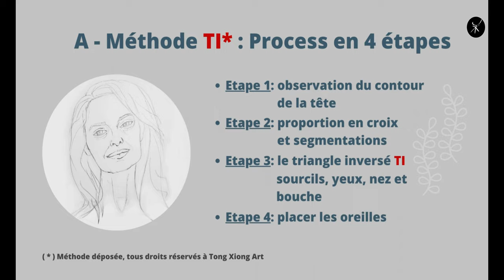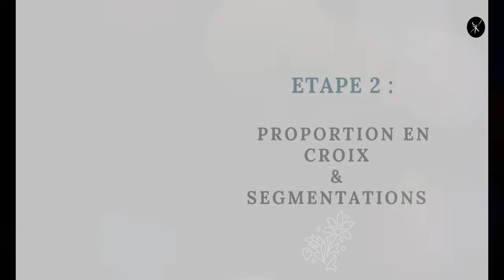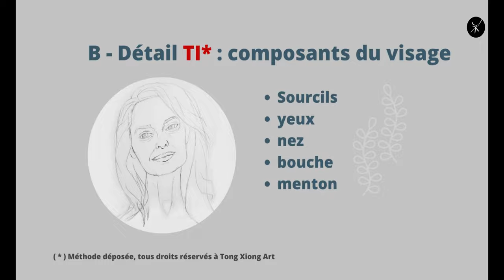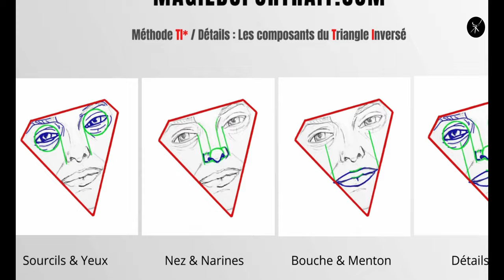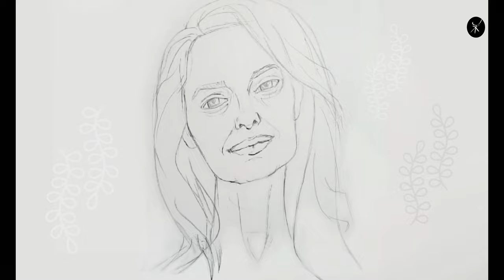Portrait d'Angelina Jolie : la Méthode TI des proportions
Comment dessiner de A à Z, le visage de face de l'actrice Angelina Jolie dans de bonnes proportions quelque soit votre niveau ?
Dans cette vidéo, retrouver ma Méthode TI pour construire pas à pas les bases et toutes mes astuces pour réussir les détails du visage: les yeux, le nez, la bouche, le contour du visage, jusqu'à la réalisation complète du dessin. Comme par magie !

                                                              A propos :

Tong XIONG est une artiste peintre et styliste modéliste de Mode de métier.
Son but, transmettre son expertise du portrait et de l'anatomie humaine à travers une série de tutoriel illustré avec sa Méthode TI* - Process en 4 étapes.
Soutenue par l'encouragement de ses abonnés (es), elle leur donne ses conseils et astuces afin de les aider à apprendre et progresser dans leur démarche artistique.
Elle a l'intime conviction que chacun (e) de nous par son Intention intuitive, est connecté (e) à la Source Créative.

                  Aakash Gandhi / We are the rain

Miniature page : Canva.com

Stan Xiong pour les sous-titrages